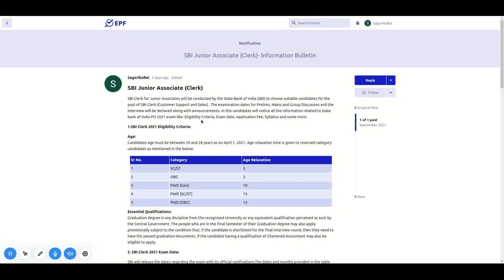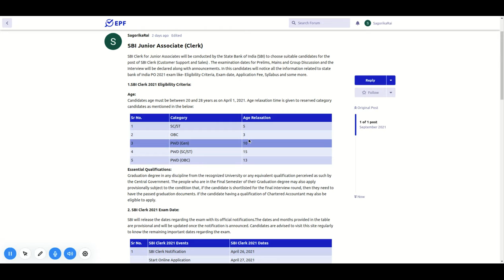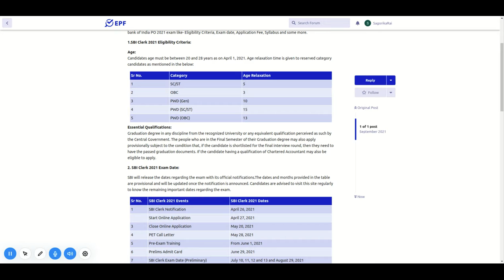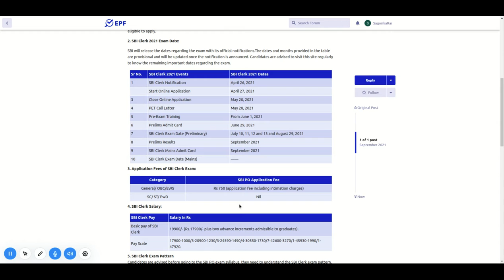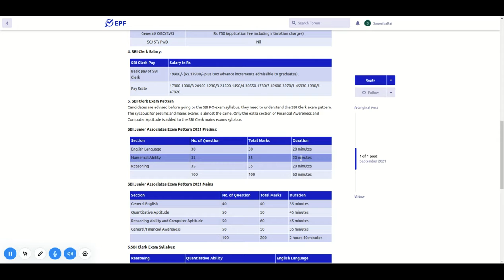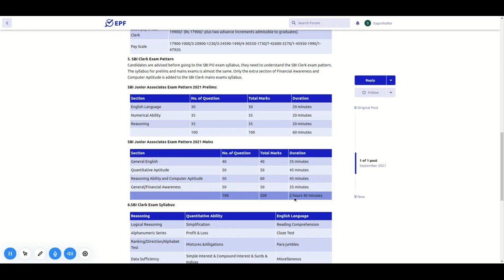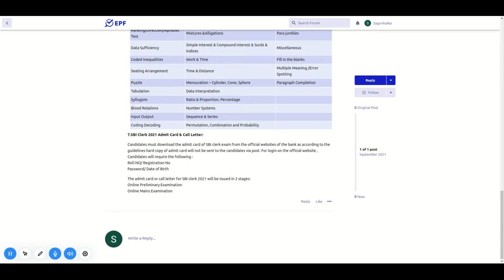SBI Junior Associate Clerk Exam details | How to Apply | Salary | Exam Dates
For more details, FAQ’s and discussions related to this [exam/recruitment/admission], visit our community forum

Civil Services Exam OR Administrative Service exam.
National level competitive examination conducted by Union Public Service Commission for recruitment to various Civil Services of the Government of India.
• Indian Foreign Service, and
• Indian Police Service along with
Various other central government services like Indian Audit and Accounts Service, Indian Customs and Central Excise Service, Indian Defense Accounts Service and Indian Revenue Services
Age limit for taking this exam is 21 years to 32 years.

Notifications in Feb/March

• Preliminary Exam in May/June
• Mains Exam in Sep/Oct
• Interview in Feb/March next year.
Only six attempts to clear it.

Indian Forest Services Exam
Indian Forest Services exam or IFS Exam is taken by the UPSC for recruiting officers for the Indian Forest Service.
A Bachelor’s degree with at least one of the subjects namely mathematics, physics, chemistry, botany, zoology, geology, statistics, veterinary science and animal husbandry OR hold a bachelor's degree in engineering, forestry, agriculture OR medicine to apply for this examination.
Minimum 21 years maximum 32 years
Notification in Feb/March
• Preliminary Exam in May.
• Final Exam December.

Combined Engineering Services Exam
Combined Engineering Services Exam or IES Exam is conducted by the Union Public Service Commission (UPSC) of India for the recruitment of engineers to the four categories of Engineering Services
• Civil Engineering
• Mechanical Engineering,
• Electrical Engineering and

To various posts in governmental organizations like:
• The Indian Railways
• Central Engineering Service
• Survey of India
• Engineering branches of Indian Ordnance Factories Service
• Military Engineer Services
• Indian Telecommunication Service
• Central Power Engineering Service and
• Central Water Engineering Service etc.
Must possess a B.E. degree or equivalent in the relevant branch.
Minimum 21 years and Maximum 30 years of age.

Notification in September
• Preliminary Exam January

Combined Defense Services Exam
CDSE is conducted by the UPSC for the selection of Commissioned Officers in the Armed Forces.
Held twice in a year in the months of February and September.
For Army, you must be a graduate in any stream and For Air force or Navy, you must be a graduate with Maths, Physics and Chemistry as the Main subjects at this level.
Between the age group of 18 years to 24 years, an Indian, single and physically and medically fully fit.

RBI Grade B Exam
Reserve Bank of India conducts the RBI Grade B Exam annually,
Notification in June
Exam is held in August.
Maximum age limit for taking this exam is 32 years
Total number of attempts available for this exam is 6.

SBI conducts SBI PO Exam to recruit Probationary Officers for branches of State Bank of India across the nation.
Notification in April,
• Preliminary exam in June
• Mains exam in August.
Must have done graduation with not less than 60% marks.
Between 21 years to 30 years and
Maximum of 4attempts to clear this exam.

IBPS PO/MT Exam
Institute of Banking Personnel Selection Probationary Officers and Management Trainee Exam is conducted by the Institute of Banking Personnel Selection for selection of personnel for the post of Probationary Officers and Management Trainees in the 20 participating Public Sector Banks.
Notification in July
Preliminary Exam in October
Main Exam in November.
Minimum 20 years to Maximum30 years

IBPS SO Exam
Institute of Banking Personnel Selection Specialist Officer Combined Written Exam is conducted usually twice in a year by the Institute of Banking Personnel Selection as a pre-requisite for selection of candidates for the posts of Specialist Officer like
• I.T. Officer (Scale I)
• Agricultural Field Officer (Scale I)
• Rajbhasha Adhikari (Scale I)
• Law Officer (Scale I)
• HR/Personnel Officer (Scale I) and
• Marketing Officer (Scale I)
Notification in Oct/Nov
Preliminary in December.

SSC CGLE
Staff Selection Commission Combined Graduate Level Exam acronym as SSC CGLE is conducted by the Staff Selection Commission for recruitment of various Gazzeted and Non-Gazzeted posts in the Central Government departments like Assistant Audit Officer, Assistant Accounts Officer, Assistant Section Officer and Inspector of Income Tax and Central Excise etc.
Notification in Feb/March
Exam from May/August.
Minimum 18 years and maximum 32 years.